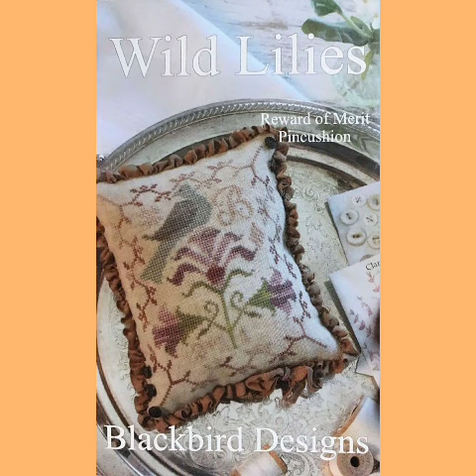Most beautiful and creative stylish cross stitch hand embroidery /Cross Stitches Embroidery 2022